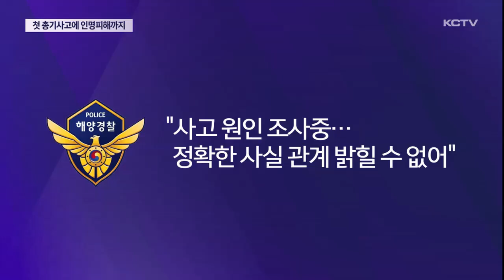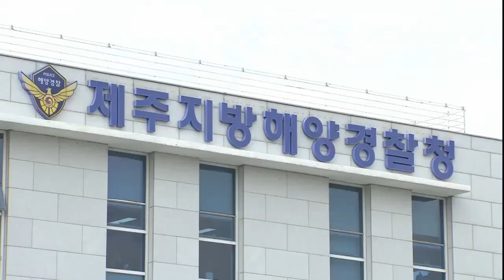첫 총기 사고에 인명피해까지…해경 '왜 이러나?'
지난 19일, 차귀도 해상에서 함정 사격훈련을 하던 제주해경대원 두 명이 총기 사고로 중상을 입었습니다.

제주 해경에서 처음 발생한 총기 사고인데 총기 사용 과정에서 안전 수칙을 지키지 않은 정황이 드러나면서 해경이 과실 여부를 수사하고 있습니다.